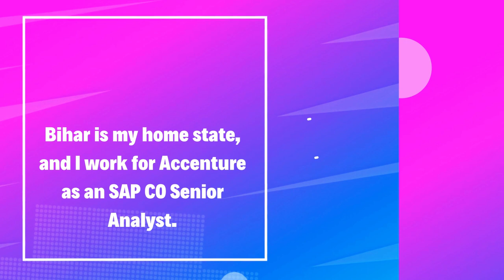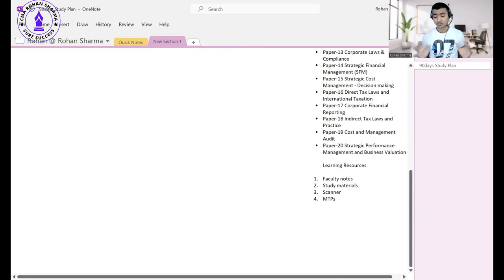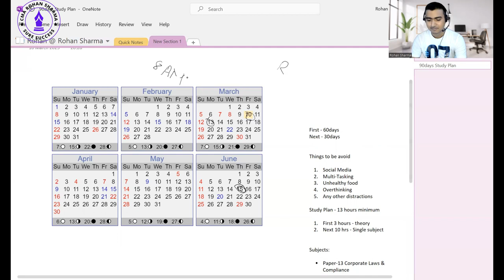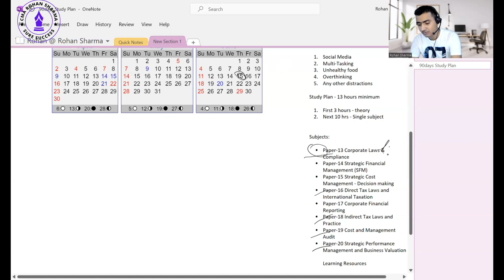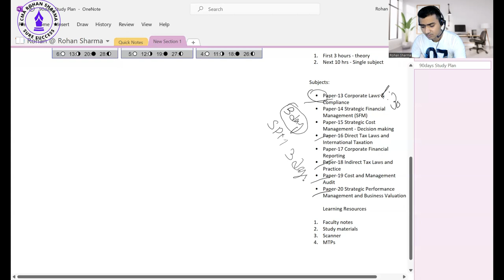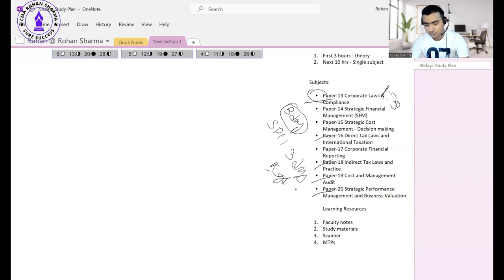CMA Exam Last 3 Months Preparation Strategy | CMA Final Both Group 90 days Study Planning